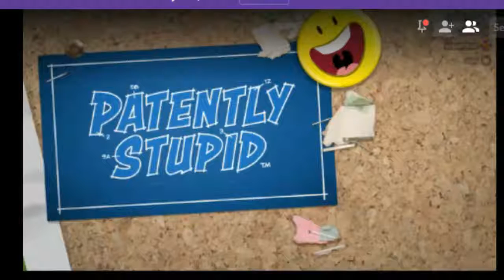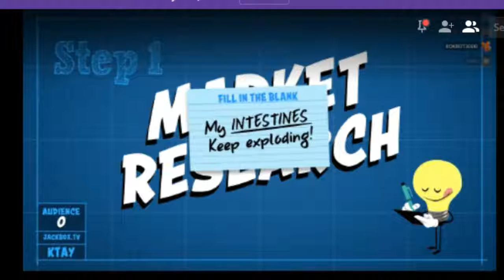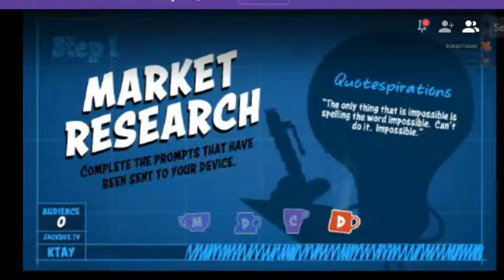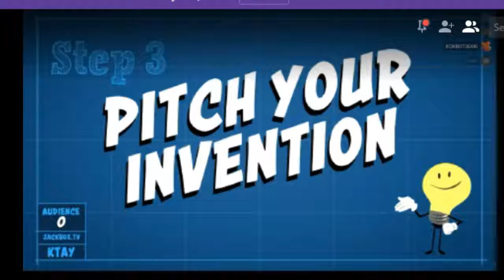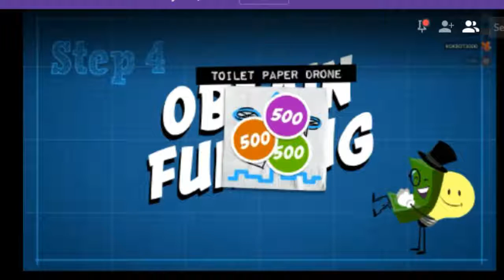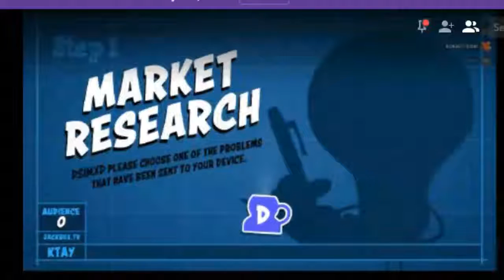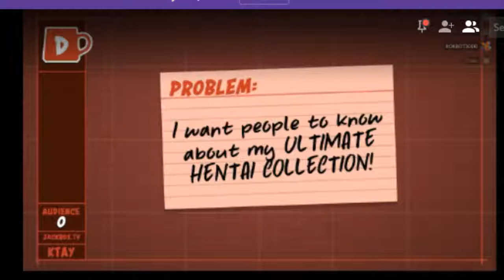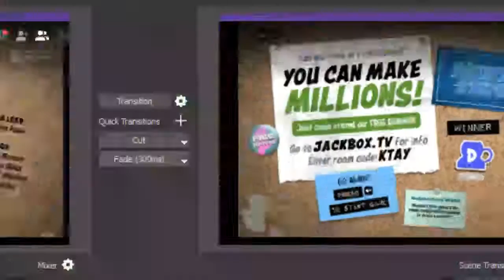YRC Thanksgiving Stream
Come relax and celebrate Thanksgiving!